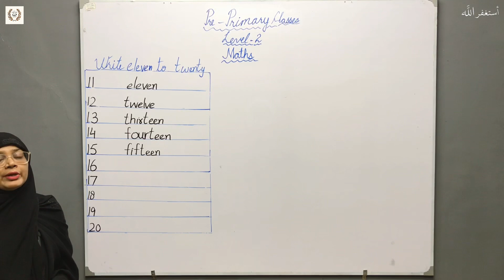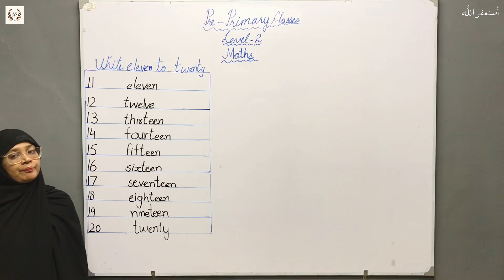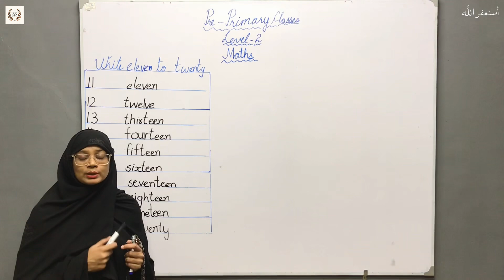In Words Counting | Learn Maths Part is 12 | Pre-Primary Level 2 | TMA